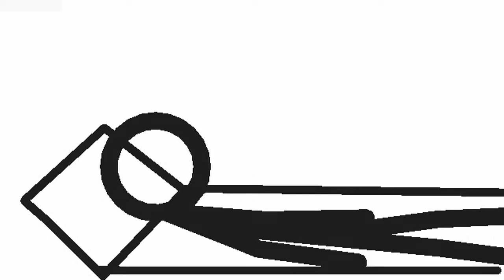The inspiring story of a parkourist